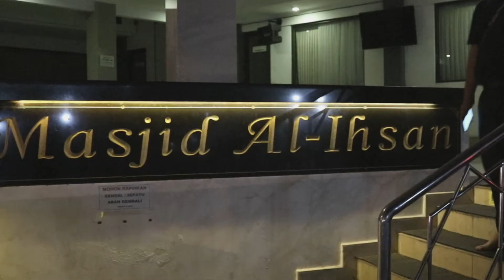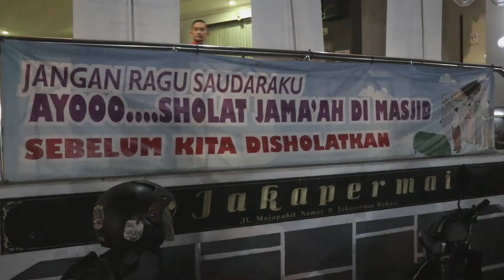HOME BREWER VS PENDEKAR KOPI. SIAPA YANG MENANG??? 📍 MARBOT KOPI BEKASI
Halo netizen yang budiman 🙋🏻‍♂️

Di kesempatan ini ga cuma review coffeeshop, tapi juga merasakan sensasi nyeduh di balik meja bar plus di pendekarin 🤣🤣🤣

Mau tahu resep V60 anti debat? yuk tonton video ini selengkapnya.

Salam,
Arukoo
(Vlogger Akhir Pekan)

📍 Marbot Coffee